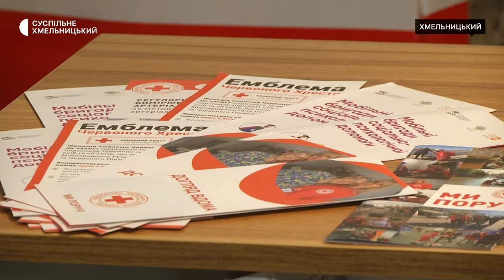Відкрили першу в Україні соціальну «Крамницю» Червоного Хреста у Хмельницькому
Хмельницький – перше українське місто, де реалізовуватимуть соціальний проєкт Українського та Данського товариств Червоного Хреста  - «Крамниця». Про це Суспільному розповіла його координаторка в Україні Ліна Павленко. З її слів, проєкт впроваджують на прикладі Данії, де таких крамниць наразі діє 250. На її відкритті, в обласному центрі була наша знімальна група.